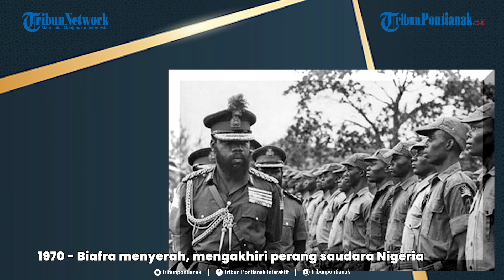®️ 🔴 Gempa Bumi 7,0 Skala Richter di Haiti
Gempa bumi Haiti dengan episenter dekat kota Léogâne 7,0 Skala Richter berdampak pada 3 juta penduduk, perkiraan korban meninggal 230.000 orang, luka-luka 300.000 orang, dan 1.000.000 orang kehilangan tempat tinggal pada tahun 2010. Berikut rangkuman kilas peristiwa sejarah dari berbagai belahan dunia pada tanggal 12 Januari.

Judul: Endosymbiosis
Artis: Makana